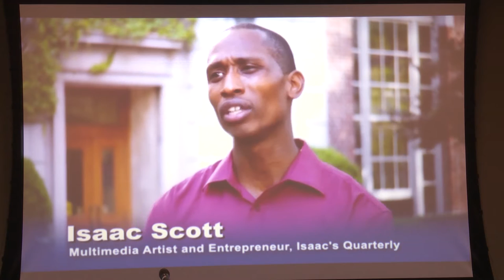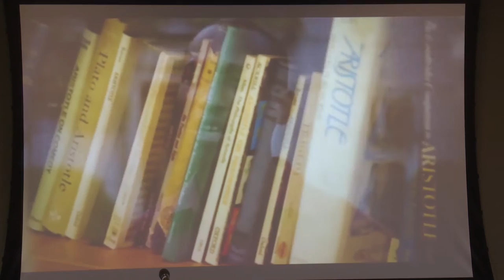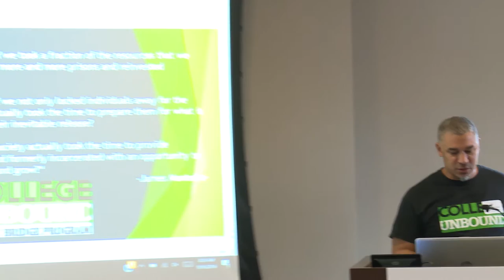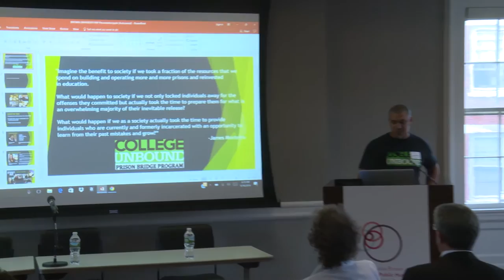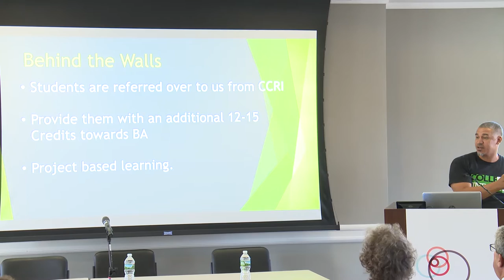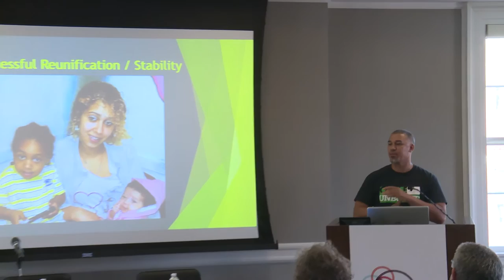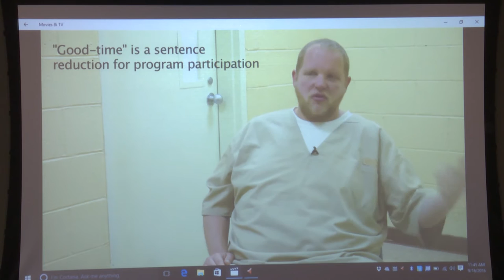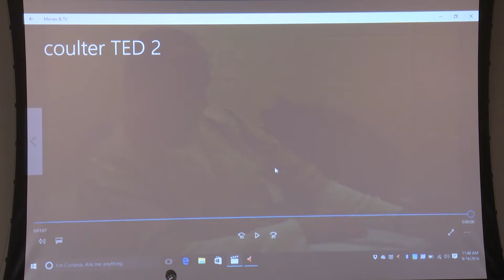The Prison Education Movement: Does Brown Have a Role? – The Prison-to-College Pipeline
The Prison Education Movement: Does Brown Have a Role? / September 16, 2016

The Prison-to-College Pipeline

Introduction: Susan Smulyan, Director of the John Nicholas Brown Center for Public Humanities and Cultural Heritage and Professor of American Studies, Brown University

Speakers

Christina Dawkins, Program Manager, Justice-in-Education, The Heyman Center for
the Humanities, Columbia University
Baz Dreisinger, Founder and Academic Director, John Jay’s Prison-to-College Pipeline Program
James Monteiro, Director, Prison Bridge Program, College Unbound
Nick Horton, Program Director, Nine Yards, OpenDoors